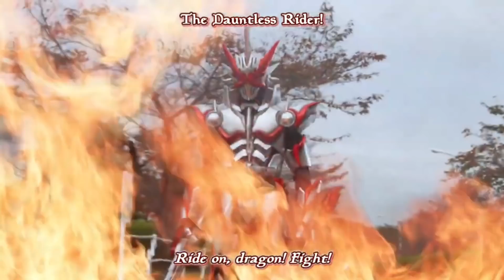Lego Kamen Rider Dragonic Knight Wonder Ride Book / LEGO 仮面ライダーセイバードラゴニックナイトワンダーライドブック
If you want to see more videos like this be sure to head on over to my channel for more Lego Tokusatsu videos